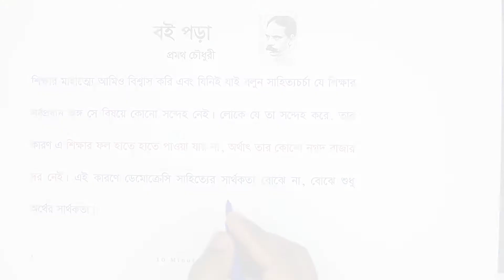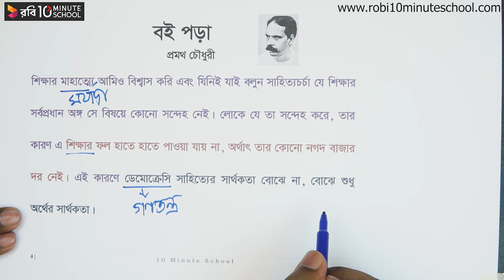০৬.০৬. গদ্য ০৬ : বই পড়া - পর্ব-৪ [SSC]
মাত্র ৪ মাসে SSC 2021 এর শর্ট সিলেবাস শেষ করে পূর্ণাঙ্গ প্রস্তুতি নিতে ভর্তি হও আমাদের SSC Crash Course এ Series: Bangla 1st (SSC)
Instructor Name: Obaidullah

10 Minute School এর সাথে শেখা কখনও থামিও না, যেখানে তুমি পাবে ভিডিও টিউটোরিয়াল যা থেকে শিখে তুমি কুইজ দিয়ে নিজেকে যাচাই করে নিতে পারো, নিজের দক্ষতা বাড়ানোর জন্য পাবে অসাধারণ প্রশিক্ষক যারা তোমাকে নির্দেশনা দিবে। 10 Minute School এ তুমি পাবে লাইভ ক্লাস, ইন্টার্যাক্টিভ ভিডিও, ব্লগ, ডেভেলপমেন্ট সেকশন, স্মার্টবুক যার মাধ্যমে পুরো শিক্ষাগ্রহণ প্রক্রিয়াই হয়ে উঠবে আনন্দদায়ক এবং সকলে সুযোগ পাবে যাতে তারা শেখার, অনুশীলনের এবং উন্নতি করতে পারে।